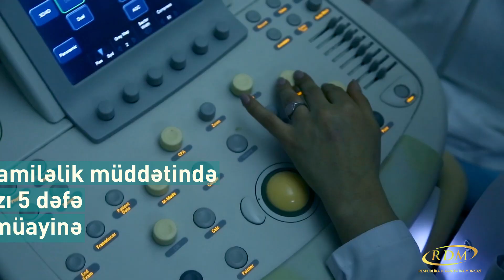USM zərərsiz, ağrısız və ən dəqiq müayinə metodlarından biridir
Körpənin ilk görüntülərini RDM-də bizimlə birgə izlə!